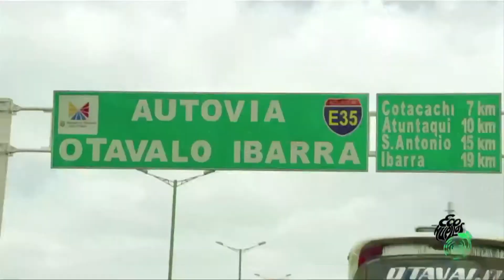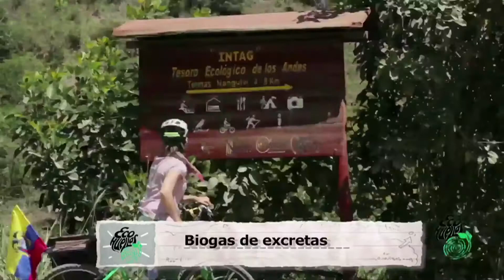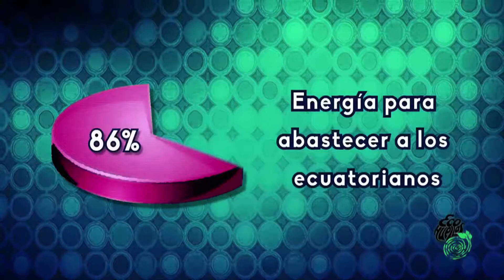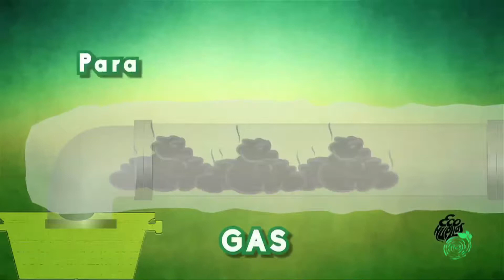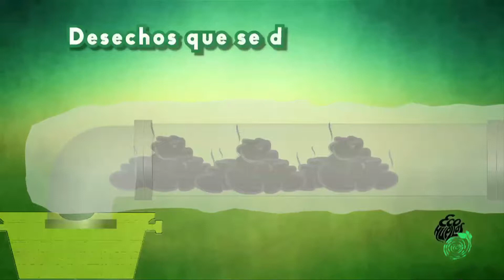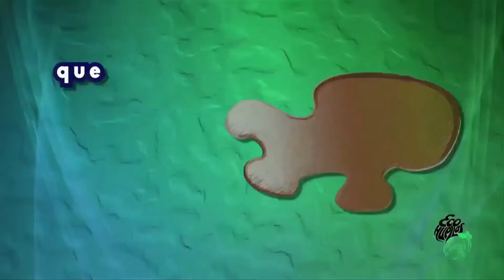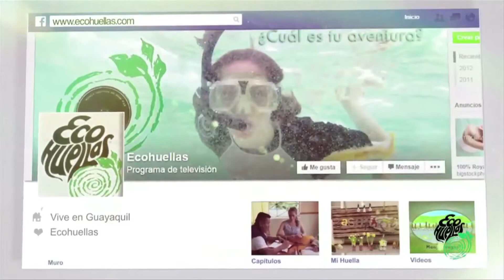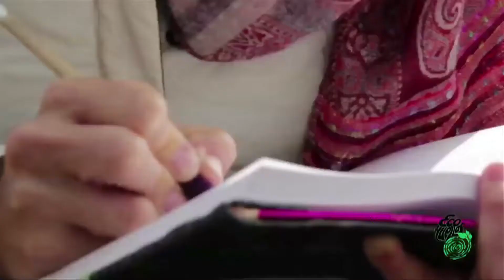Excremento como fuente de energía 1080p